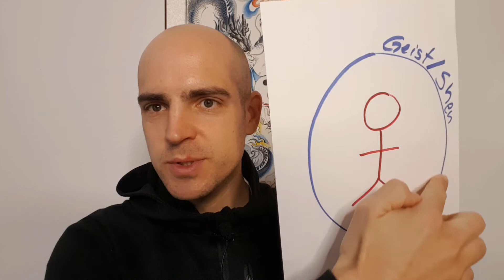Zurückkehren zum Ursprung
Der Ursprung, das Dao oder der ursprüngliche Geist (Yuan Shen 源神), liegen jenseits des Verstandes und der Worte. Das Dao enthält den Verstand und die Worte, kann aber niemals in ihnen enthalten sein.

„Das Dao, das sich aussprechen läßt, ist nicht das ewige Dao. Der Name der sich nennen läßt, ist nicht der ewige Name.“
Laozi - Dao De Jing 1

Das was Du bist, ist jenseits der Worte, Gedanken und Gefühle, ist sich dieser bewusst, aber davon völlig unbeeinflusst. Die Natur des ursprünglichen Geistes ist ein sanftmütiges und friedvolles Willkommenheißen jeder Erfahrung. Deinem wahren Wesen kann nichts hinzugefügt oder weggenommen werden.

„Wer sich dem Lernen widmet, vermehrt sein Wissen täglich
Wer sich dem Dao widmet, vermindert es täglich“
Laozi - Dao De Jing 48

Es wird also vor allem darum gehen, all das loszulassen, was die Erfahrung des Ursprungs oder Deiner wahren Natur zu verdecken scheint. Dazu gehören unter anderem unsere einschränkenden Geschichten, Konzepte, Gedanken, Gefühle, Erfahrungen und Ich-Empfindungen.

Laozi – Dao De Jing

Zhuangzi – Das Buch der Spontanität

Ramana Maharshi – Sei, was du bist!

Niels Paulini – Das Tao der Bewusstseinsarbeit. Selbsterkenntnis und emotionale Freiheit mit chinesischer Medizin und innerer Alchemie

Beim Video wurde große Sorgfalt auf die Angaben verwendet. Dennoch entbindet dies den Zuschauer dieses Videos nicht von der eigenen Verantwortung. Niels Paulini kann für eventuelle Nachteile und Schäden keine Haftung übernehmen, die aus den im Video gemachten Hinweisen resultieren.